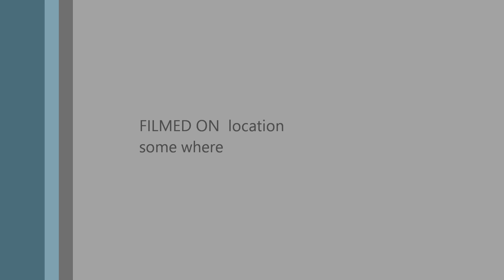outdoor games spin chair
best of three and the best way to deal with conflict
,,,,,,,,, music
. coming hot
. by Hollywood undead
from teenage dirtbag 2